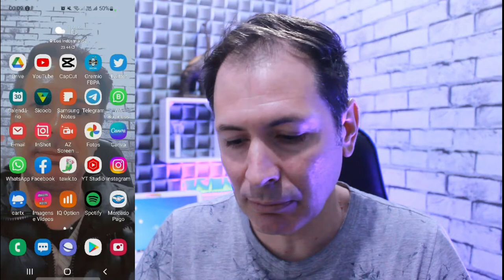Nova atualização no Instagram ligação no direct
Mais uma nova atualização no Instagram e agora falamos do Direct , que neste momento nós possibilita fazer ligações direto no próprio direct de conversa, confira e comente o que achou desta nova atualização.